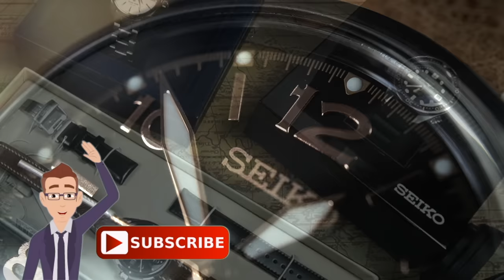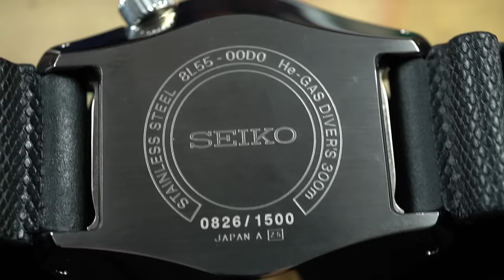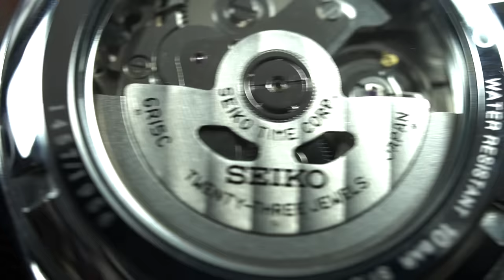5 JAM TANGAN SEIKO LANGKA INCERAN KOLEKTOR SEIKO (SEIKO FANBOY) ‼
Halo bro…

Video ini tentang 5 SEIKO YANG LANGKA BURUAN KOLEKTOR / SEIKO FANBOY !!

Thanks bro…